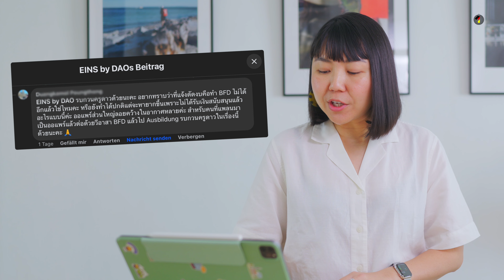งบ BFD Bundesfreiwilligendienst ถูกตัด ทำไม่ได้แล้ว? | จิตอาสา BFD vs FSJ คืออะไร ต่างกันอย่างไร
การทำงานอาสา 1 ปีที่เยอรมนี
กับการหาประสบการณ์และการต่อยอดการใช้ชีวิตที่เยอรมนี
โอกาสดีดีที่กำลังจะหายไป

หลายๆ คนคงพอจะรู้จักหรือเคยได้ยินข้อมูลเกี่ยวกับการทำงานเป็นอาสาสมัครในหน่วยงานหรือองค์กรช่วยเหลือสังคมในเยอรมนีกันมาบ้างใช้ไหมคะ การเข้าร่วมโครงการนี้นอกจากจะเป็นการเก็บเกี่ยวประสบการณ์ที่ดีแล้ว ผู้เข้าร่วมโครงการจะได้รับค่าตอบแทนเล็กๆ น้อยๆ (ประมาณเดือนละ 400€) นอกจากนั้นบางหน่วยงานยังมีที่พักสำหรับอาสาสมัครอีกด้วย

การทำงานอาสานี้เป็นโอกาสที่ดีสำหรับการหาประสบการณ์ การฝึกภาษา การสร้างเครือข่าย รวมถึงเป็นการซื้อเวลาเพื่อหาช่องทางต่อยอดเรียนต่อหรือทำงานที่เยอรมนีสำหรับคนหนุ่มสาวอีกช่องทางหนึ่ง แต่เมื่อเร็วๆ นี้ได้มีข่าวการตัดงบประมาณจากทางภาครัฐที่สนับสนุนโครงการเหล่านี้อยู่ …

คลิปนี้ครูจะพาทุกคนไปทำความรู้จักกับโครงการอาสาให้มากขึ้น รวมถึงไปหาคำตอบพร้อมๆ กันเกี่ยวกับการตัดงบฯ รวมถึงผลกระทบที่อาจจะเกิดขึ้นในอนาคต หวังคลิปนี้จะเป็นประโยชน์สำหรับใครหลายๆ คนนะคะ ว่าแล้วเราไปชมคลิปนี้กันเลยค่ะ

เปิดรับสมัครคอร์สภาษาเยอรมันรอบ ม.ค.-มี.ค. 2567
สนใจสอบถามรายละเอียดเพิ่มเติมได้ทาง
LINE Official @einsbydao (อย่าลืม @ ด้านหน้า) ค่ะ